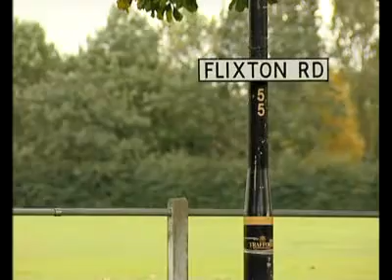Have a go heroes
Possible law changes to support "have-a-go heroes"